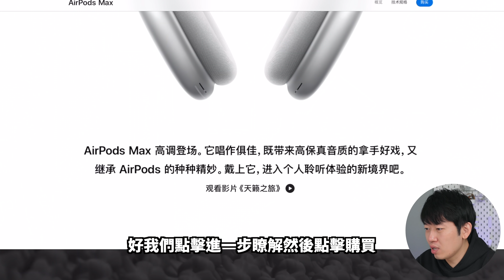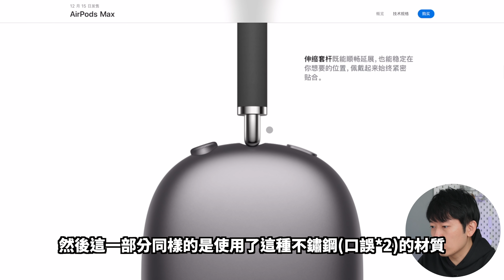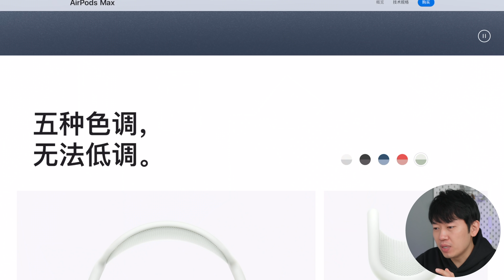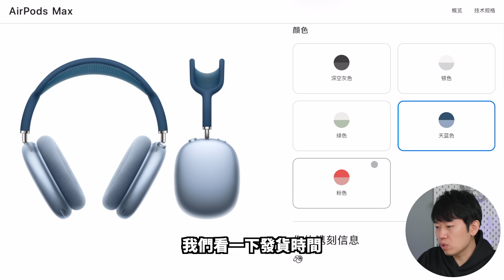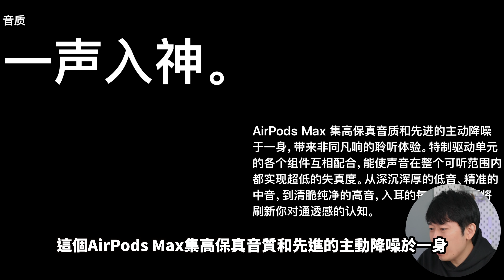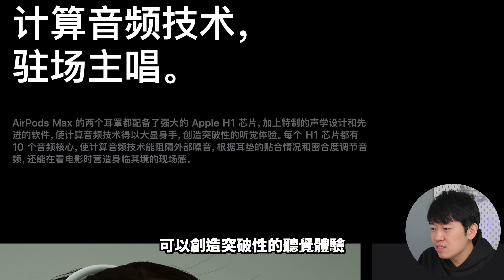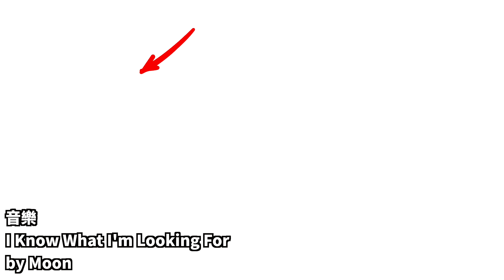5分鐘看完AirPods Max價值549美元的超強功能 ｜大耳朵TV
嗨嘍，大家好，今天分享AirPods Max的主要功能盤點！

Rode VideoMicro
Rode SmartLav+
TAKSTAR SGC-598
JOBY 3K